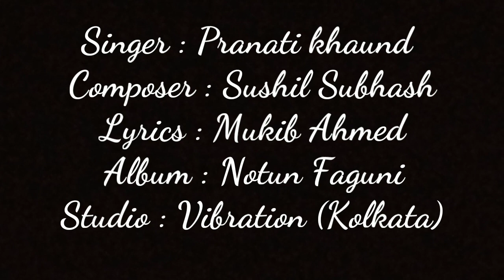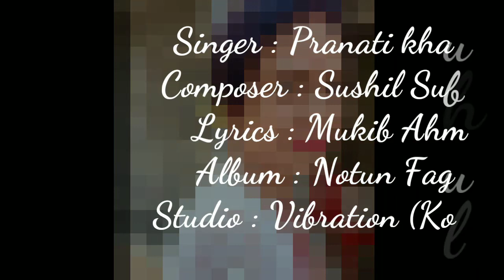Mone Kiyo Ghone | Assamese Old Classic | Hit Songs of PRANATI KHAUND | Album 'Notun Faguni'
Song : Mone Kiyo Ghone
Singer : Pranati Khaund
Composer : Sushil Subhash
Lyrics : Mukib Ahmed
Album : Notun Faguni
Studio : Vibration (Kolkata)